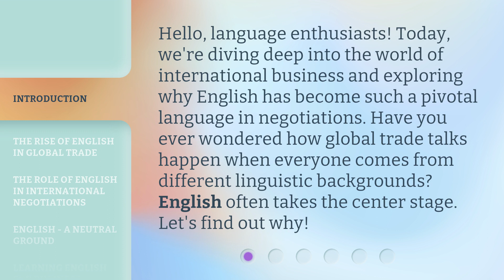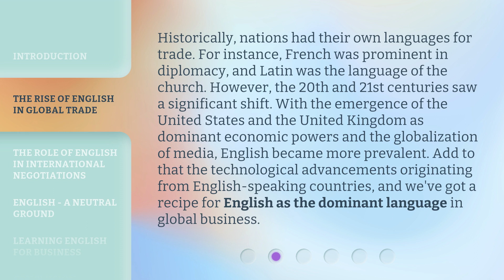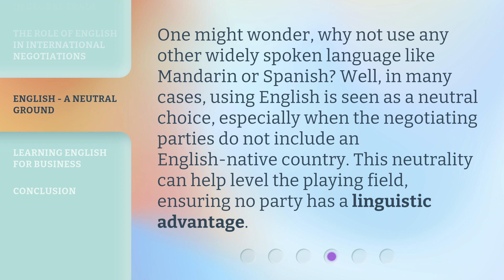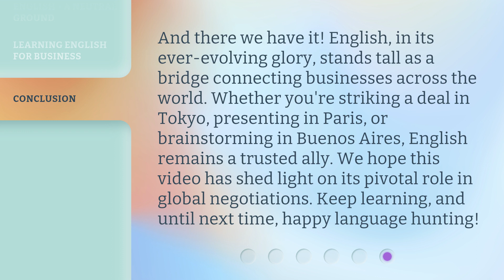English in Global Business: The Lingua Franca of Negotiation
English in Global Business: The Lingua Franca of Negotiation • Discover why English has become the dominant language in international business negotiations, bridging linguistic gaps and leveling the playing field for global trade talks.

00:00 • Introduction - English in Global Business: The Lingua Franca of Negotiation
00:33 • The Rise of English in Global Trade
01:12 • The Role of English in International Negotiations
01:43 • English - A Neutral Ground
02:10 • Learning English for Business